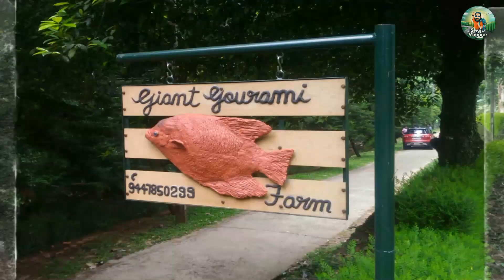40 വർഷം വരെ ജീവിക്കുന്ന Giant Gourami യുടെ ഏറ്റവും വലിയ ഫാം പൂഞ്ഞാറിൽ| Fish Farm | Shyju Vlogger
40 വർഷം വരെ ജീവിക്കുന്ന Giant Gourami യുടെ ഏറ്റവും വലിയ ഫാം പൂഞ്ഞാറിൽ| Fish Farm | Shyju Vlogger

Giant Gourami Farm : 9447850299